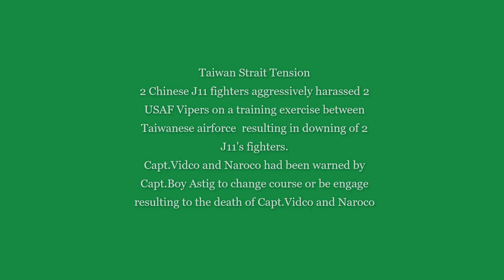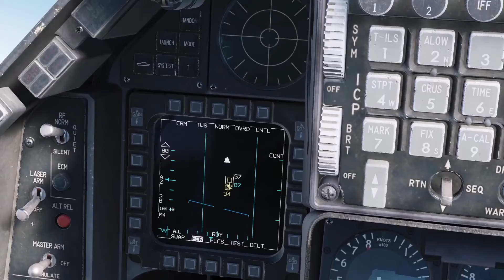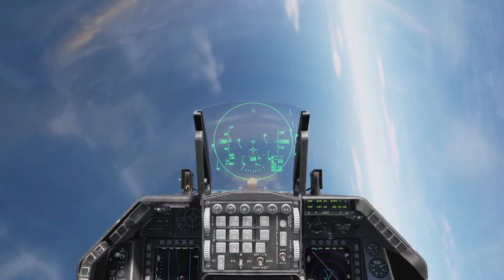2 USAF F16 VIPERS DOWNED 2 CHINESE J11 FIGHTERS IN TAIWAN STRAIT | DIGITAL COMBAT SIMULATOR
Cheers!
Here are the links of  my hardware
TRF Rudder
USANA ESSENTIALS
SAMSUNG odyssey 5
TRACK IR 5
JOYSTICK WARTHOG
THE PROMISED LAND
MAGNECAL D
AMAZON KINDLE
LOGITEC WIRELESS